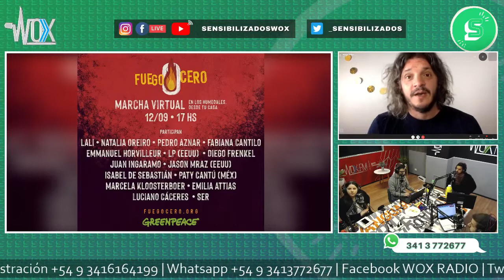"Fuego Cero", la marcha virtual que propone Greenpeace para reclamar por los Humedales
Diego Salas es Director de desarrollo de la ONG ambientalista Greenpeace y contó el jueves en Sensibilizados de qué tratará y sobre la importancia de formar parte.